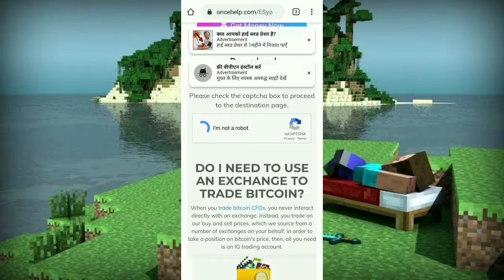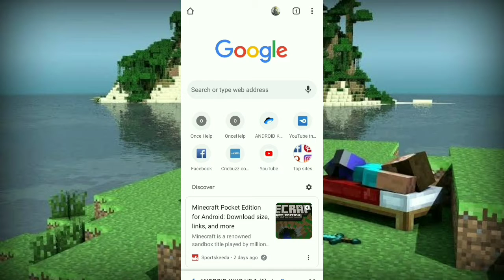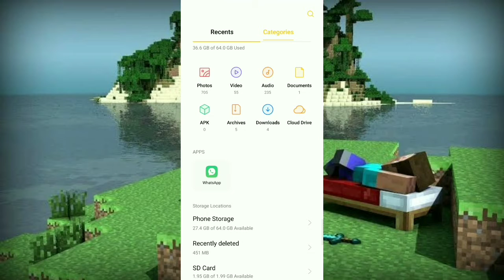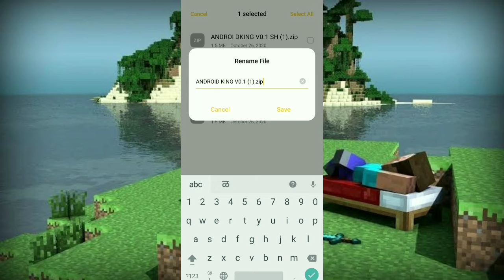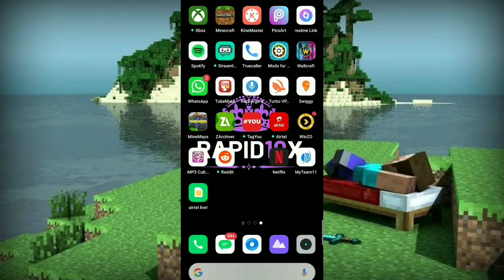RTX in MCPE | Most realistic shaders for minecraft pe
How to download rtx in minecraft pe in android ? | Install rtx in minecraft pe in android | Rapid10x

Hey Gang !

10x here , we make gaming videos , some funny videos , short funny videos , dubes , and how to download videos !

This Channel is currently uploading Minecraft videos but other games and other than games both videos are on the way i am just waiting for right moment to upload it .

X

X

X

In video BGM - i dont know
X

This Hashtags Includes My Videos -
X

Link -

X

X

Minecraft Tags For Views ;)